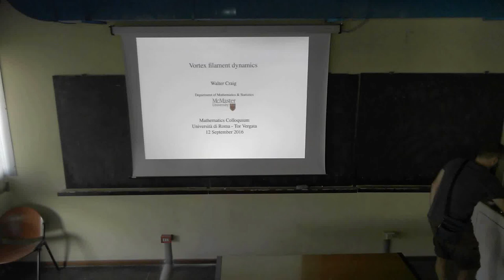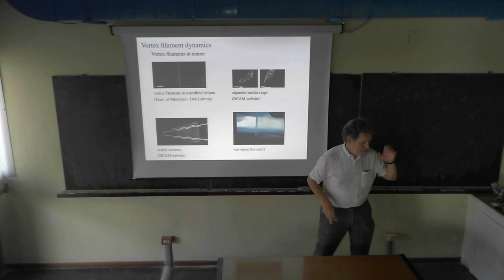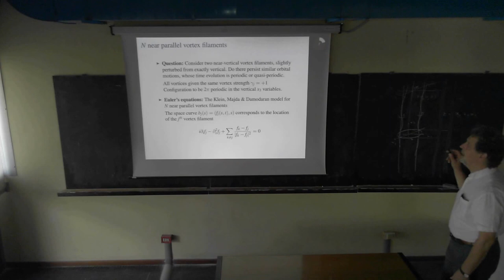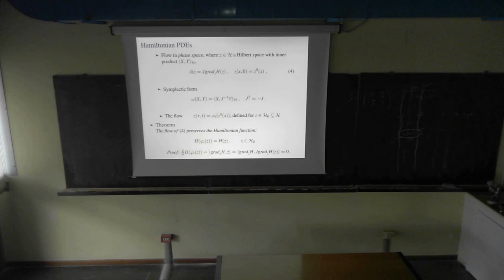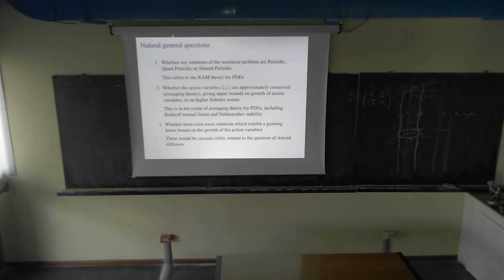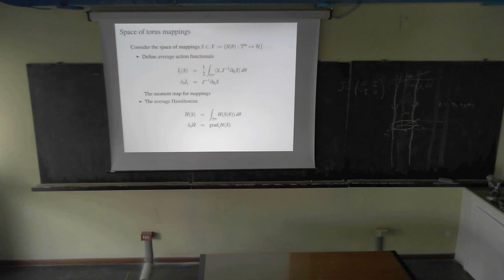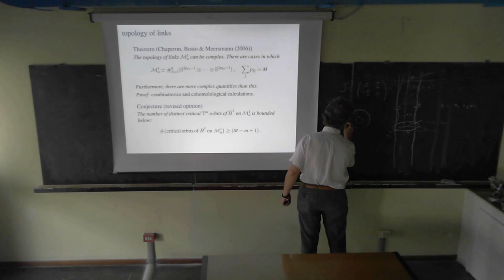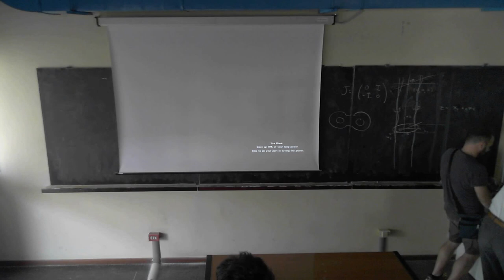Colloquium at "Tor Vergata" - Walter Craig - 12.09.2016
Prof. Walter Craig  (McMster University))

Title: Vortex Filament Dynamics

Abstract:
The evolution of vortex filaments in three dimensions is an important problem in mathematical hydrodynamics. It appears in questions on solutions of the Euler equations as well as in the fine structure of vortex filamentation in a superfluid. It is also a setting in the analysis of partial differential equations with a compelling analogy to Hamiltonian dynamical systems. I will give an analysis of a system of model equations for the dynamics of near-parallel vortex filaments in the Euler flow of a three dimensional fluid.  These equations can be formulated as a Hamiltonian system of partial differential equations. My talk will describe some aspects of a phase space analysis of solutions, including the construction of periodic and quasi-periodic orbits via a version of KAM theory for PDEs, and a topological principle to count multiplicity of solutions. This is ongoing joint work with L. Corsi (Georgia Tech), C. Garcia (UNAM), C.-R. Yang (McMaster and Shantou University).